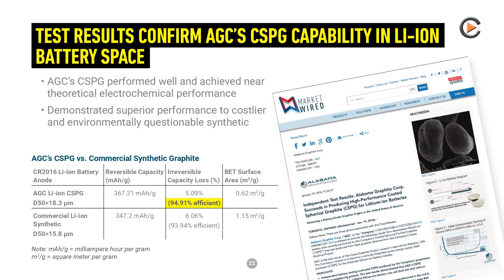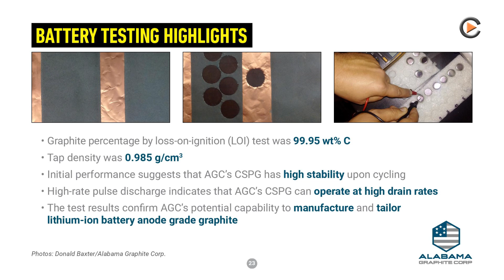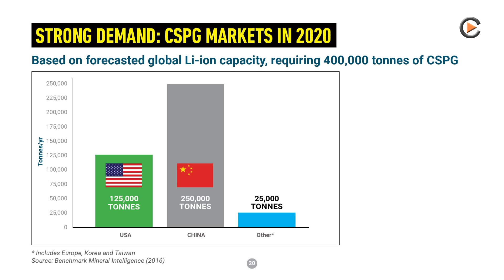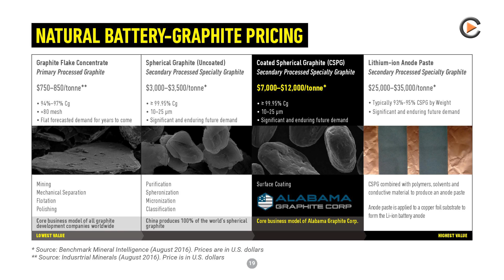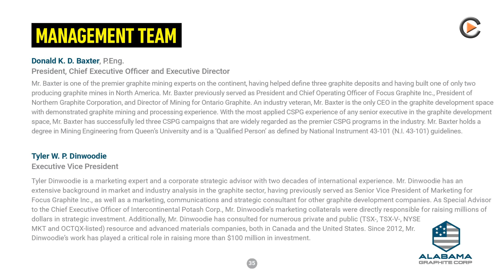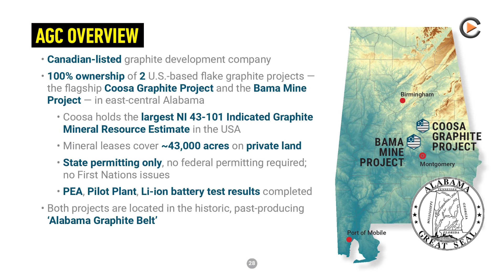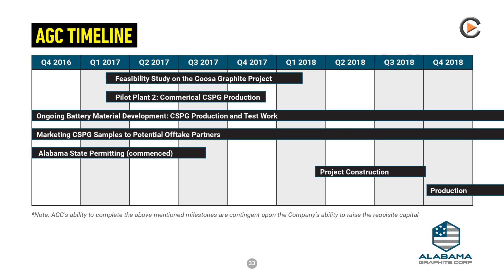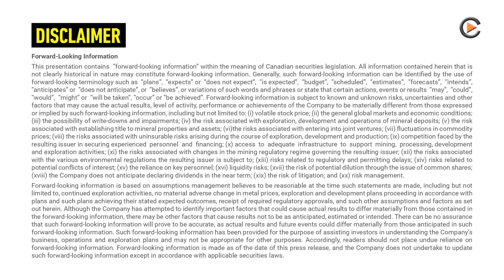Alabama Graphite: Developing Most Advanced & First Flake Graphite Deposit in the US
Interview with President & CEO Donald Baxter.